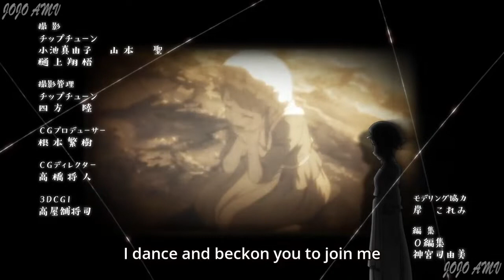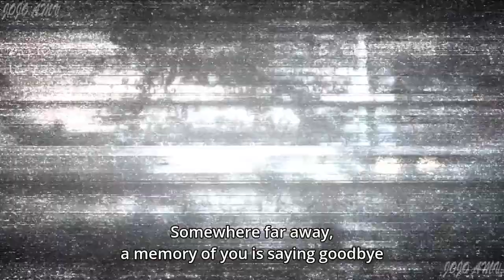Karakuri Circus ED 2/Ending Theme [HD] karakuri circus episode 13 English subbed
●▬▬▬▬▬▬▬๑▇█ NOTICE ME SENPAI █▇๑▬▬▬▬▬▬▬●

●▬▬▬▬▬▬▬๑▇█ MUSIC USED █▇๑▬▬▬▬▬▬▬●
Song :

Lyrics:

●▬▬▬▬▬▬๑▇█ ANIME USED █▇๑▬▬▬▬▬▬●
Anime Used
 Name :

●▬▬▬▬▬▬▬๑▇█ READ ME █▇๑▬▬▬▬▬▬▬●

1. If you have any personal complains or wanna write me a happy mail, both are highly appreciated from my side.

2. If you want me to make a amv of your favorite Anime feel free to let me know! Just comment it down below or send me a mail :) and I will look at it soon!!
I'll pin your comment to let you know that your comment has been chosen.

girly air force op
girly air force ed
kana boon
dororo
magical girl
the promised neverland
karakuri circus op
mob psycho 100 season 2 episode 1
pokemon sun and moon episode 104
boogiepop phantom
Marionette by Lozareena -Karakuri circus ending by Lozareena.